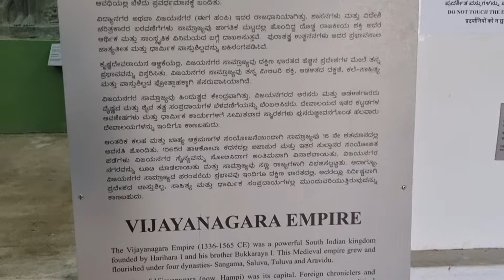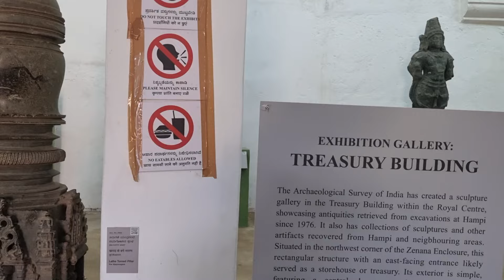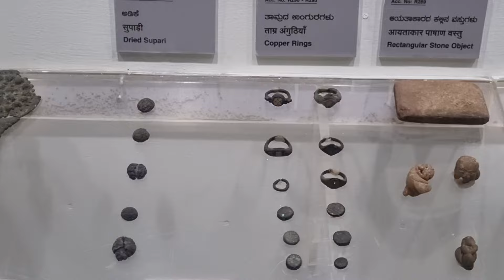World heritage Hampi tour part 1 ; rich cultural spiritual heritage ruins & remains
established during Vijaynagar Empire